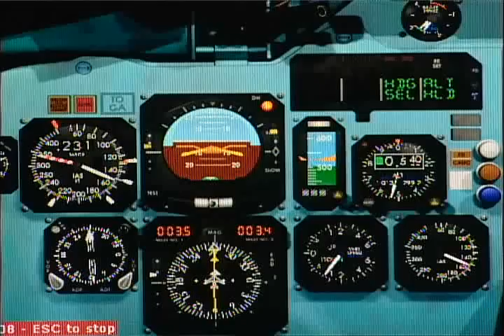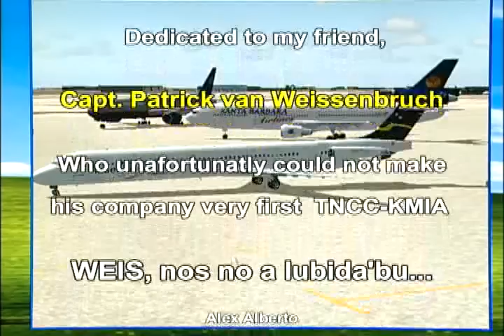"INSEL AIR (VIRTUALMENTE) NA MIAMI"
Insel Air; Curacao proud Airline did made her maiden flight to Miami end november 2008. Still as a good citizen
of Curacao living abroad i cannot left this happening without some "virtual attention"